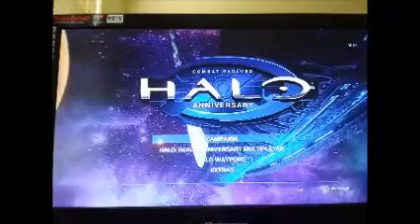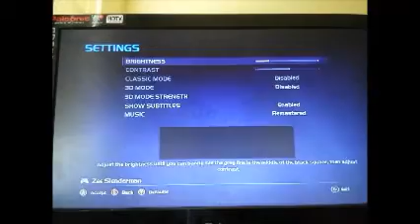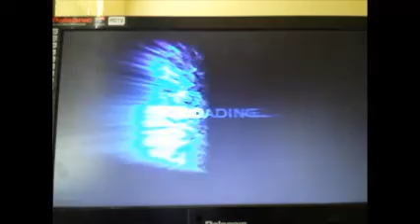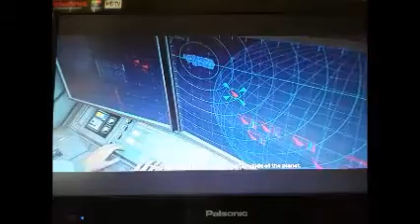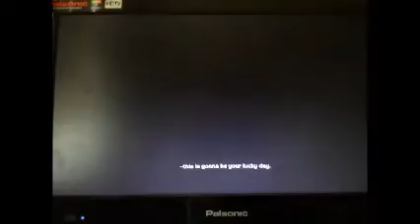Halo Anniversary part 1- Pillar of Autumn LEGENDARY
as Master Chief we fight the covenant and kick lots of ass and looking good at the same time. This series is on legendary so its going to get interesting